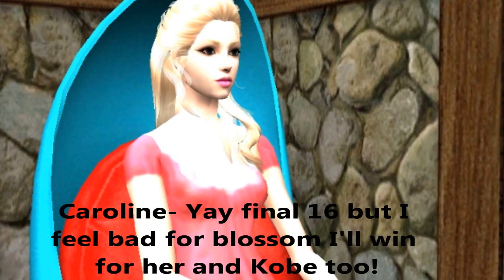Total Sims Jurassic Park Episode 4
Ep.4- A shocking elimination happens!